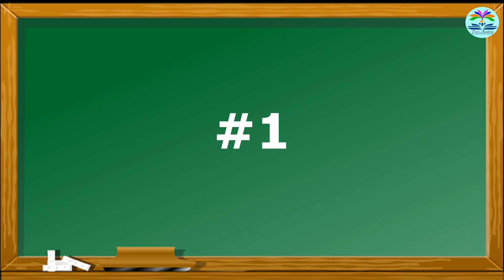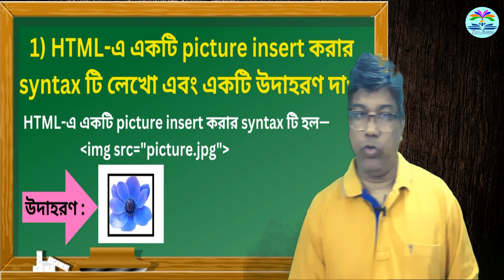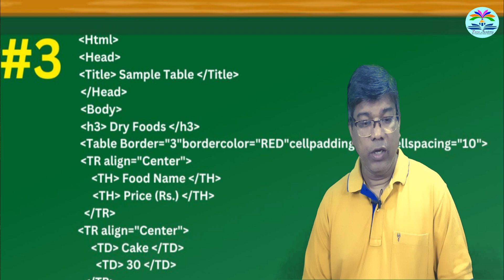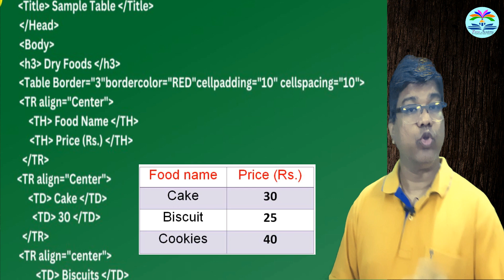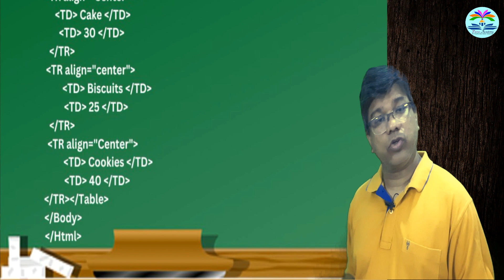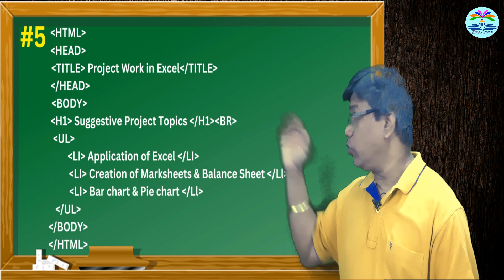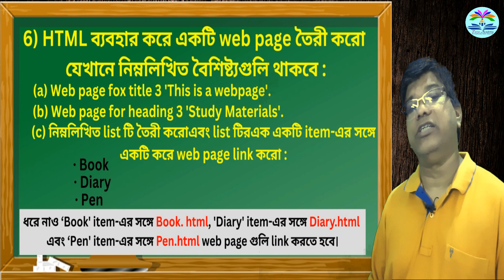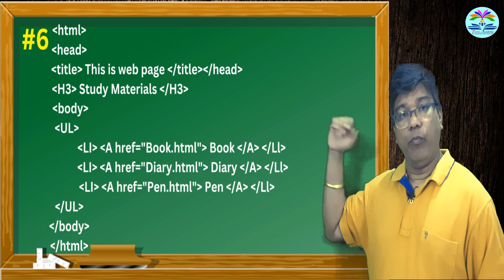H.S. Computer Application 2023 SUGGESTION (PART-4) (West Bengal Board)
H.S COMPUTER APPLICATION chapter wise suggestion to score more than 90 in 2023 H.S EXAM .

A suggestion is very important in the life of students. Throughout the year students read and work hard. Their main aim is to do an excellent result in their final examination. But at the end of the year when they are going to face the final examination, they are in a difficult situation. That is why the suggestion is of much importance in the life of the students.

▣▣ For more MS Word videos :-

▣▣ For more HTML videos :-